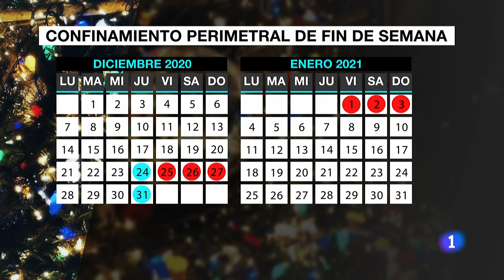NAVIDAD en CATALUÑA: reuniones familiares de 10 personas y un Fin de Año sin salir de noche | RTVE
El Departamento de Salud de la Generalitat de Cataluña ha propuesto un plan de apertura progresiva de actividades, que afectará a la Navidad durante la pandemia de coronavirus. Así, en estas fiestas, las reuniones no podrán ser de más de 10 personas y de dos grupos de convivencia habituales, mientras se mantiene el toque de queda nocturno y el cierre perimetral autonómico.

Es la primera Comunidad Autónoma que plantea una "desescalada" similar a la pautada antes de verano y es también el primer Ejecutivo autonómico en apuntar cómo serán las restricciones más allá del 9 de diciembre.